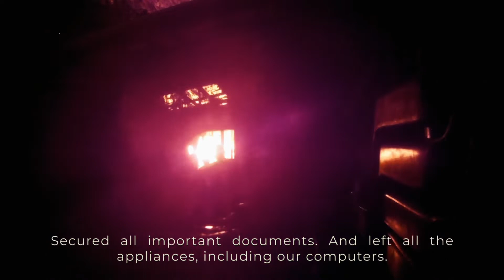SUNOG SA LUPON! | Lupon Davao Oriental Fire 2021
Adventures are the best way to learn!
Grab your backpack and explore, have your mind blown, eat interesting food and experience different cultures!